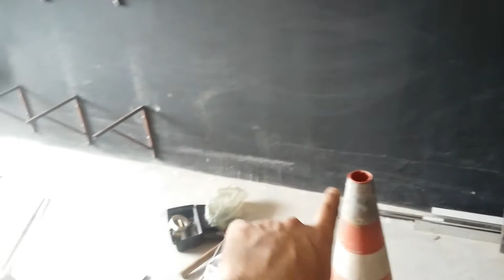POR DENTRO DO GUARANI AUTO PEÇAS SUPORTES PARA ESCAPAMENTOS E BANCOS EP 07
POR DENTRO DO GUARANI AUTO PEÇAS SUPORTES PARA ESCAPAMENTOS E BANCOS
Guarani Auto Peças OFICIAL® guaraniautopecas Instagram @guaraniautopecasoficial